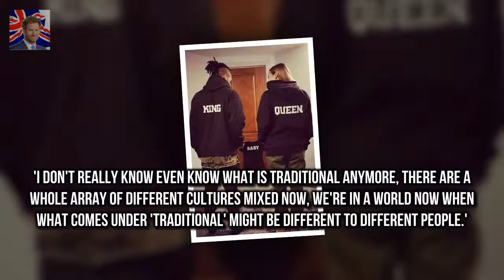Aston Merrygold and fiancée Sarah Richards welcome first baby Aston Merrygold and Sarah Richards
Aston Merrygold and Sarah Richards have welcomed a baby boy on 31 January 2018
Their delightful news was announced by the Strictly Come Dancing star on Instagram as he wrote: Grayson Jax Merrygold 30/01/2018 @sarahlourichards life is now complete
Former JLS star and Sarah had no idea what they were expecting deciding not to find out their babys gender before

The 24 year old star said her breast enlargem Amber Turner spills out of dress following boob job :
Builder who Prince Philip joked was a terrorist NOT offended  It looks like a tarts bedroom - on :